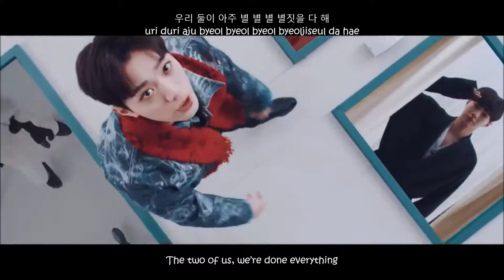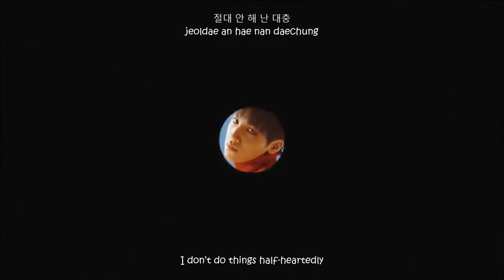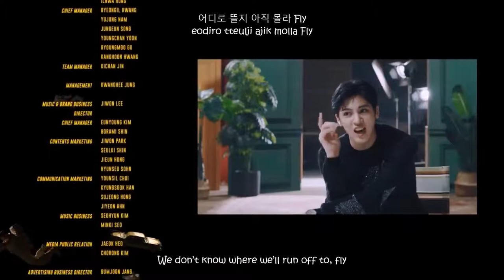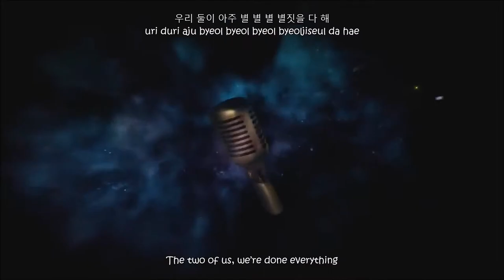Wooseok X Kuanlin (우석 X 관린) I'm a Star (별짓) [Eng Sub Rom Han]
(Hangul, Romanization & Eng Lyrics) : klyrics.net